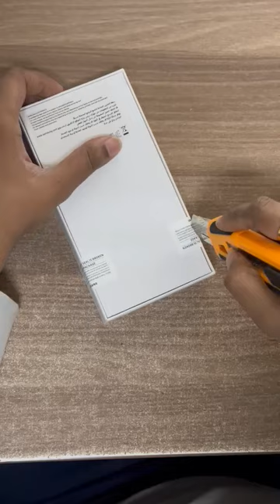Unboxing My Samsung Galaxy A54 5G